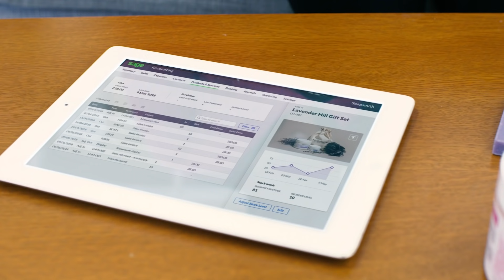Small Business Accounting with Sage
Boss your small business with Sage. Get the reliability of desktop accounting software and the flexibility of the cloud. Enjoy less admin, more automation, and get paid faster with Sage 50cloud.

About Sage:
Sage develops business cloud software products for small and mid-sized businesses.  Our Sage Business Cloud delivers cloud-based business management software and services across accounting, human resources, payroll, fixed assets, and enterprise resource management.